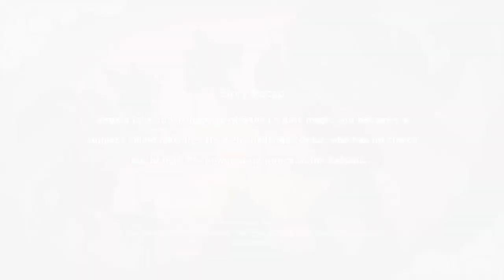DragonBall Z: Kakarot - KING OF THE DEMON REALM 😱😱😱 - Lets Play Part 39